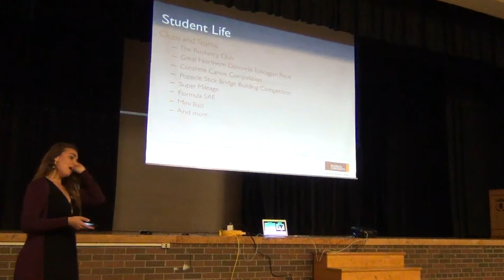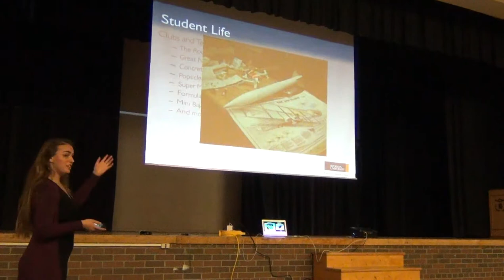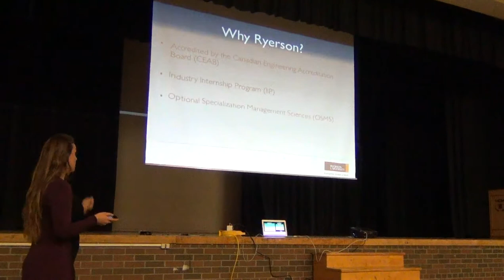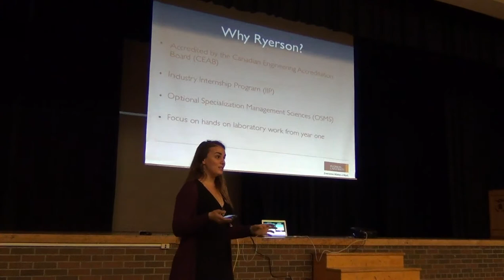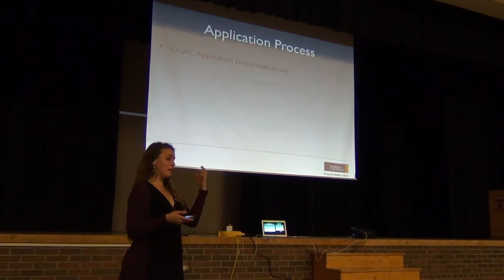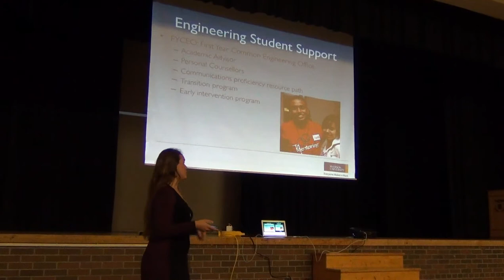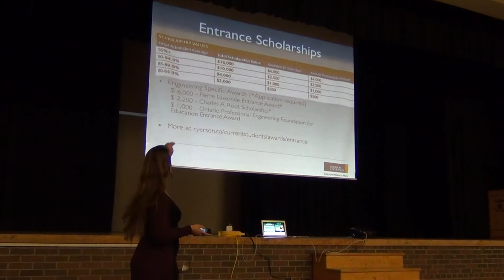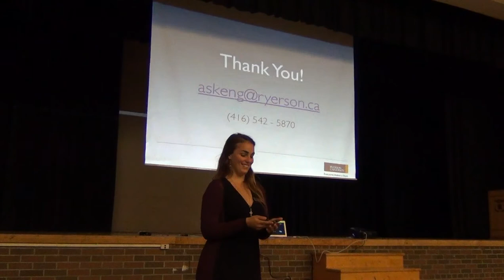Ryerson University Presentation - Sir John A. Macdonald